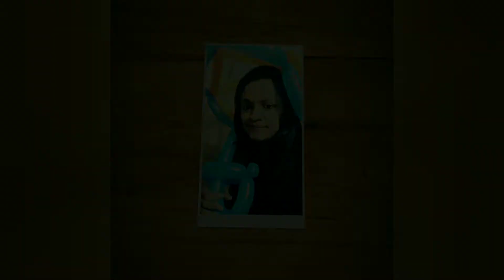How to make balloon umbrella. ☂️ - Intwist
how to make a balloon umbrella - learn how to make balloon umbrella. balloon animal tutorial
this is popular balloon twisting design for children parties  it's very easy to make.